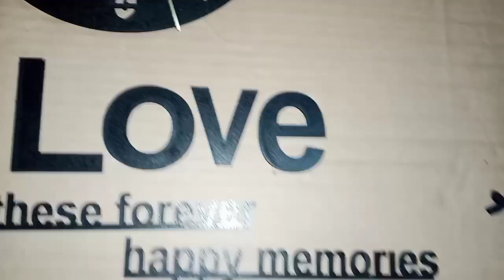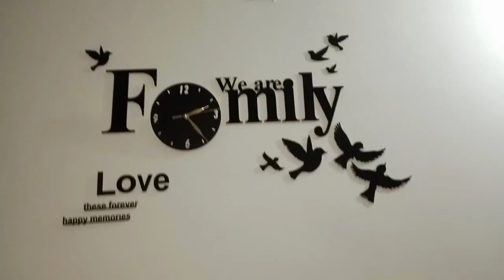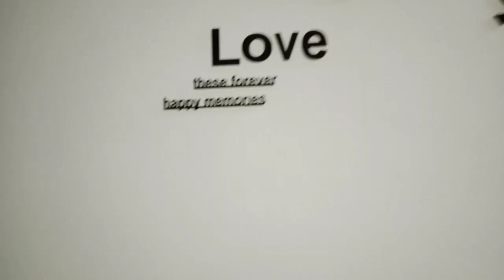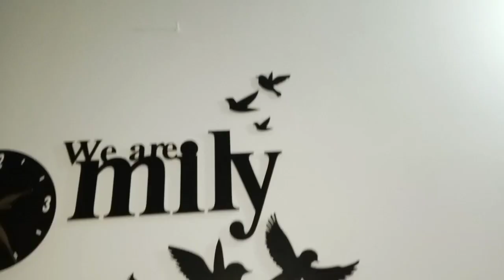How to fix 3D Wall Clock Step by Step | Assemble Wall Clock | Review